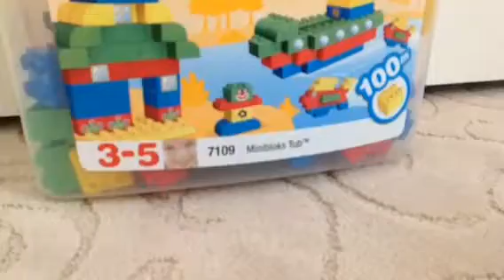A mega blocks contests